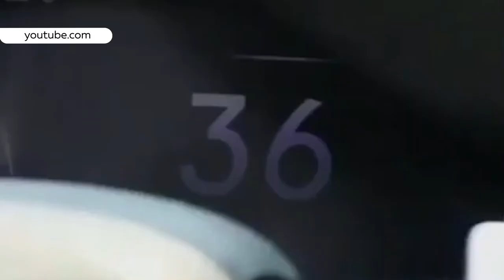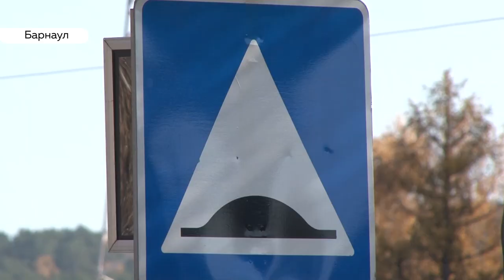Умные лежачие полицейские: так ли очевидны плюсы новой технологии?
На барнаульских дорогах могут появиться «умные» лежачие полицейские. Сейчас эксперты обсуждаю т, есть ли необходимость во внедрении этой технологии в российских регионах. Если они примут утвердительное решение, то Алтайский край может попасть в число пилотных регионов. Тогда такие лежачие полицейские появятся у нас уже в 2021 году. Нужны ли нашим дорогам новые технологии, узнаем в следующем сюжете.